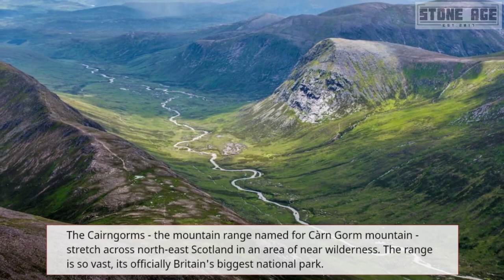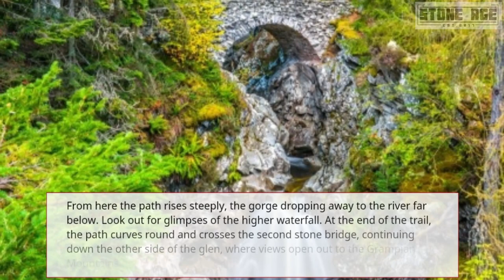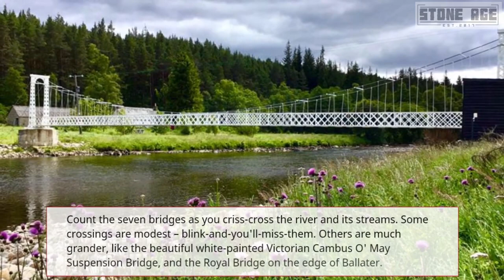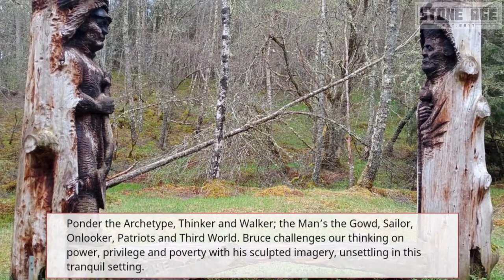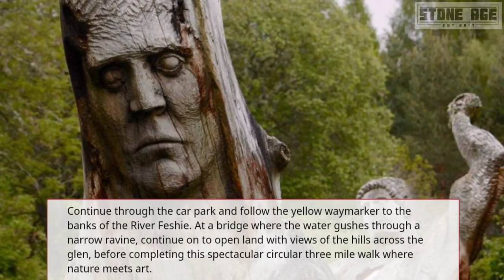7 Of The Best Walks In The Cairngorm National Park, Scotland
The Cairngorms - the mountain range named for Càrn Gorm mountain - stretch across north-east Scotland in an area of near wilderness. The range is so vast, its officially Britain's biggest national park. From empty glens, deep corries and sweeping plateaus to wetlands, waterfalls and ancient pine forests, there’s a terrain type and a view for walkers of all styles, ages and abilities. Whether you like a simple stroll or trickier treks the Cairngorms is sure to have a hike to suit you.
The Falls of Bruar
Morrone
The Seven Bridges Trail, Ballater
Muir of Dinnet and Burn O’Vat
Uath Lochans and Inshriach Forest
Glen Feshie's Frank Bruce Sculpture Trail
Through Black Wood to Dun da-Lamh hillfort